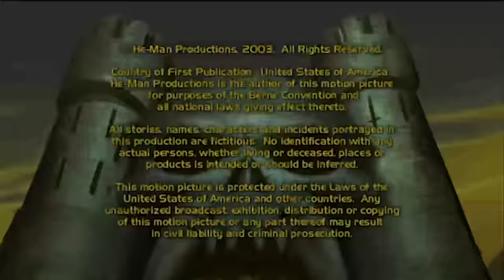To Walk with Dragons | Season 2 Ep. 2 | FULL EPISODE | He-Man and the Masters of the Universe (2002)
When King Randor calls for an international council against the threat of Skeletor, the villain plans to attack it after the obstacle of the dragons is removed.

▶Sun-Man Joins Masters of the Universe | Past Drop: A New Sun Rises on Eternia | Mattel Creations

▶Masters of the Universe vs The Snake Men | He-Man and the Masters of the Universe (2002)

About Us: In celebration of our 75th anniversary and the spirit of the garage where it all started, we launched a new way to share our love of play, called Mattel Creations. This elevated collector platform will offer a canvas for the most innovative creators of today and tomorrow to tinker with, reimagine, and re-create some of the most iconic toys in the world. For us, toys have always been art. This is our chance to offer you just that: toys as art and art inspired by toys.

Find more collectables at the Mattel Creations store: mattelcreations.com

See more from Mattel Creations